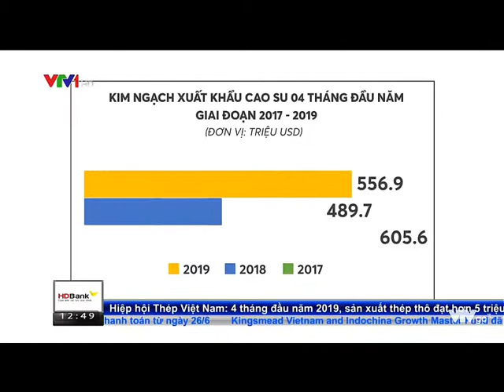Bản tin Hàng hóa (trưa 13/05/2019)